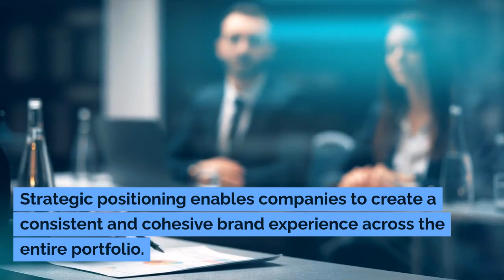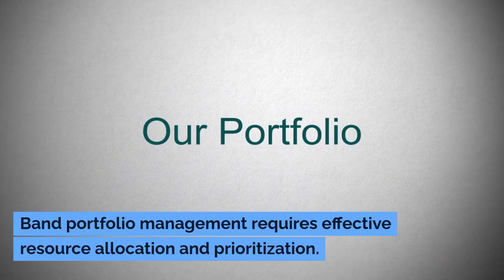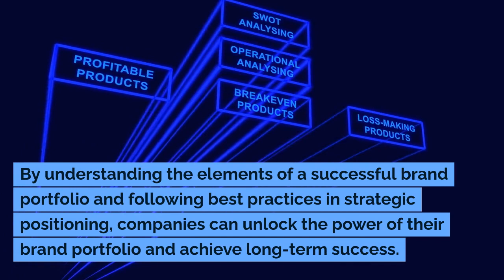Unlocking the Power of a Strong Brand Portfolio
Leveraging the Power of a Strong Brand Portfolio

In today’s competitive business landscape, strategic positioning and brand portfolio management are essential for companies looking to gain a competitive advantage and drive growth. A well-crafted brand portfolio allows companies to differentiate themselves, connect with their target audience, and capture a larger market share. By understanding the elements of a successful brand portfolio and following best practices in strategic positioning, companies can unlock the power of their brand portfolio and achieve long-term success. Remember, strategic positioning is an ongoing process that requires continuous monitoring and adaptation to stay relevant in today’s dynamic market. So, invest in your brand portfolio, craft a compelling brand strategy, and position your brands strategically to thrive in the ever-evolving business landscape.

The Process of Managing Customer Value

Creating a robust customer value delivery framework will set your company up for success in delivering lasting value to your customers. Your customer value framework(playbook) should outline your company's actions to deliver customer value. It should be a living document that evolves as your company grows and changes. And it should be used as a guide for all of your decision-making.

If you're not sure where to start this is a +100 page PDF (no registration) that should generate a few ideas.

This ebook is a relatively equal mix of three different products; original copy, related Business901 Blog Posts, and generations from AI writers. In addition, Grammarly should receive some credit.

How Business901 Works:

If you want to align your company around Customer Value as a core strategy; you should implement a specific initiative to achieve this. Business901's Managing Customer Value program enables you to implement the program effectively with minimal disruption to your existing processes and resources. It also gives you the skills required to manage that program effectively and becomes a strategic asset from which your customers and company will benefit. We can act as a teacher, consultant, strategist or implementer. The program is designed around with specific milestones and time frames to meet your outcomes. A starting point:
1. Designing and Developing Your Program
2. Training and Educating Your Team
3. Manage the Program's Healthy Development
4. Establishing and Integrating a Customer Value program.